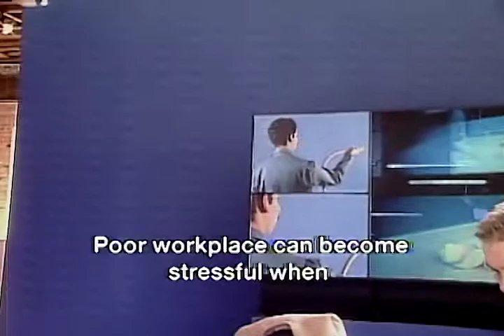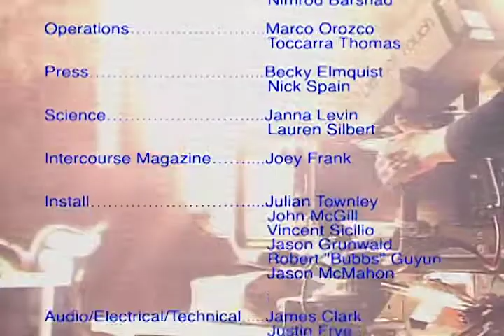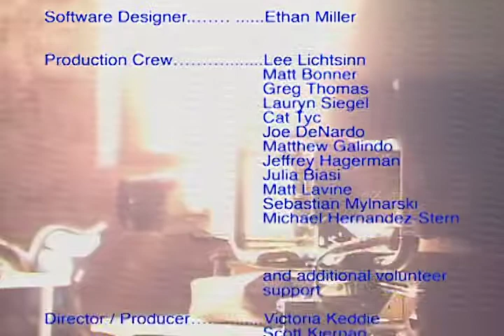E.S.P. TV#105: WORK, Episode 1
For WORK, E.S.P. TV makes Pioneer Works’ office staff and environment the subject of a six-week performative, televisual installation by relocating the organization’s second-floor, open-plan office to the first-floor’s main gallery. This is the first of six live to tape sessions that document each week the office and E.S.P. TV are inside the exhibition space.